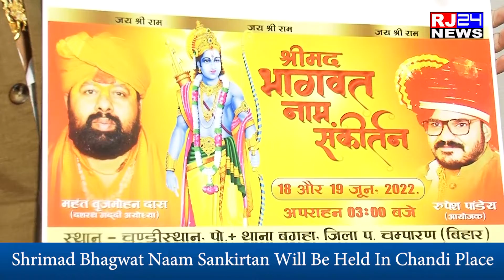Shrimad Bhagwat Naam Sankirtan in Chandi place, Bagaha on 18th and 19th June: Rupesh Pandey